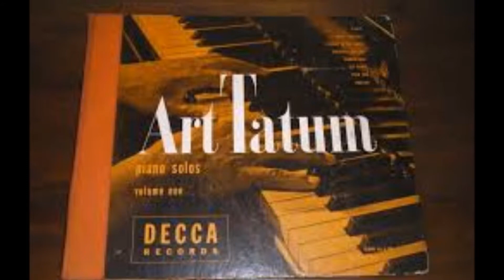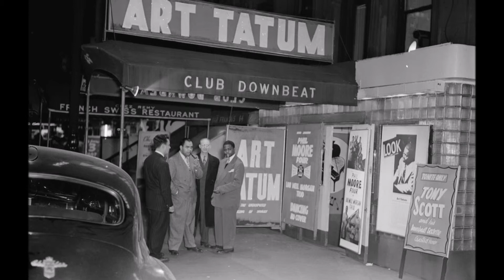Art Tatum ~ a Father of Jazz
Soundtrack: Art Tatum -- Tiger Rag and
Over the Rainbow (1953) by Art Tatum